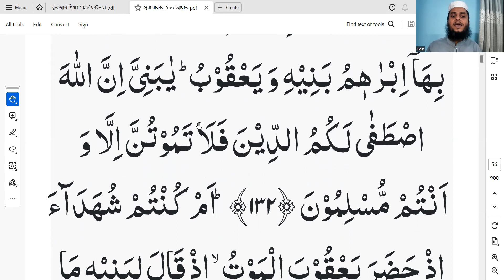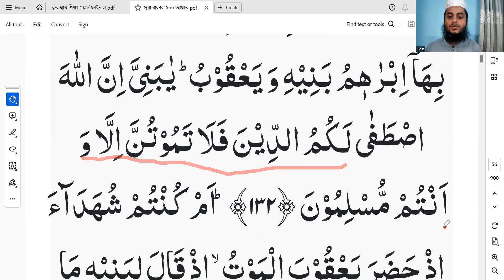Learn with Me Surah Al Bakarah (126-132) ayat || Quran Mashk || সুরা বাকারা || Quraner Pathshala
প্রয়োজনীয় লিংক
১৩. সহজে কুরআন শিখুন অনলাইনে Learn with Me Surah Al Bakarah (126-132) ayat || Quran Mashk || সুরা বাকারা || Quraner Pathshala